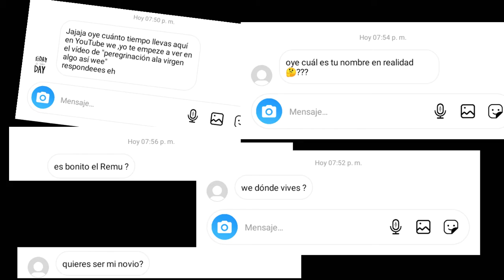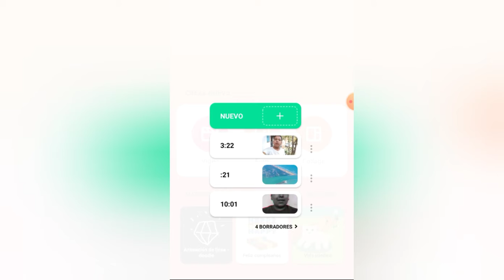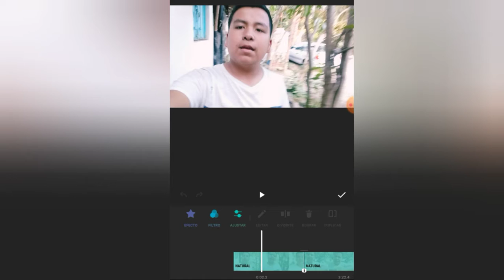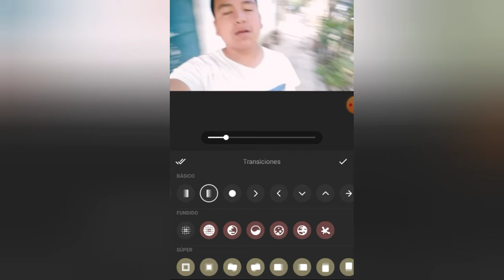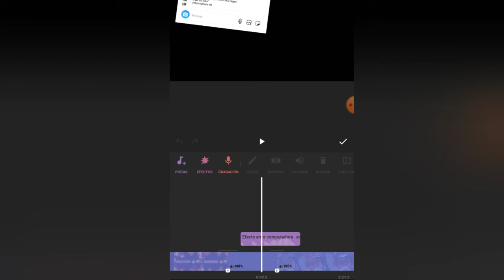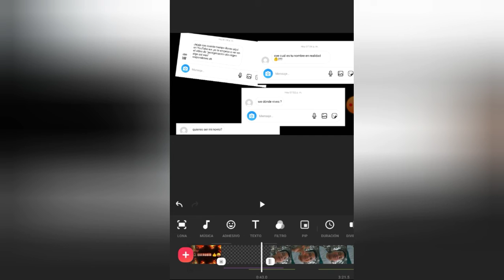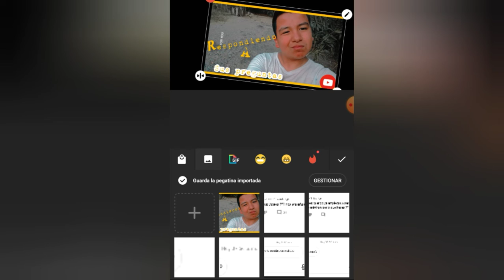¡Les respondo a sus preguntas! |🥰❤️•Blog #13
¿Que ha pasao amigos chidos 🤭?
El día de hoy les traigo este vídeo que no se si les aburrirá o será relevante no se pero espero y les guste 😄.
El vídeo trata de :
•Contestando sus preguntas ...
que ustedes me hicieron en instagram ✨.

Bueno amigos chao ,les dejo mis redes ❤️🥺bye los quiero muchísimo 🥺✨🌟.

MIS OTROS VIDEOS :
LES DEJO EL LINK DE LA APLICACIÓN QUE USE PARA LA INTRO: (INTRO MAKER)

EL QUERUBÍN ®30/05/21 YT